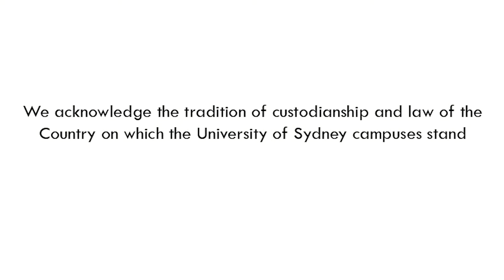Campus Activism and the Origins of Community Mental Health in 1970s Australia - With Robert Ramjan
An interview with Robert Ramjan by Hans Pols (School of History and Philosophy of Science), Tuesday 12 Oct. 4-5pm

In 1971, Rob Ramjan enrolled in a social work degree at the University of Sydney. Campus life in the 1970s was exhilarating: protests against the Vietnam war were ongoing, the Whitlam government assumed power in 1971, and student activism was at an all-time high. For his internship, Rob joined a pioneering mental health initiative in Glebe: he joined the staff of the first therapeutic community set up by the Richmond Fellowship of NSW. The house offered accommodation for young individuals who had recently been discharged from mental hospitals and assisted their transition to community living. In this interview, Rob will reflect on student life at the University of Sydney and new initiatives in mental health that were undertaken in the 1970s.

This interview is organised by the Research Group on the History of Community Mental Health in Australia.